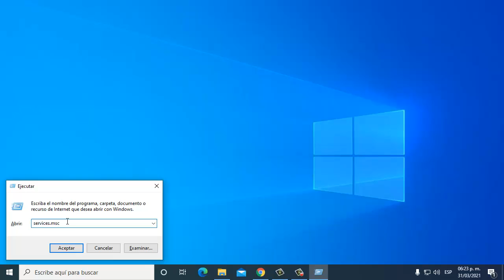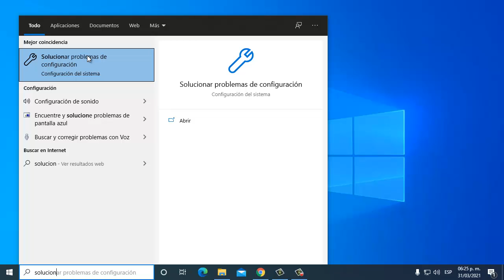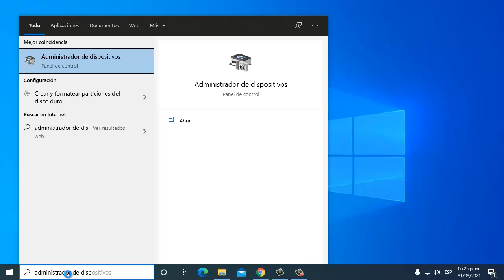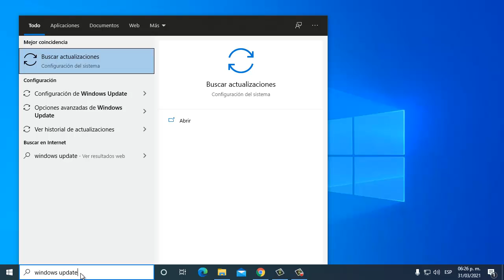Error 28 Bluetooth en Windows 10/8/7 I 4 Soluciones 2025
En este video te ayudare a reparar Error 28 Bluetooth de una manera rápida y sencilla por medio de varios pasos que cualquier persona puede realizar

Videos Recomendados
💛 Como ACELERAR Celular. Haz esto!